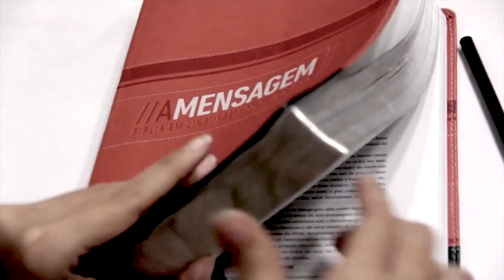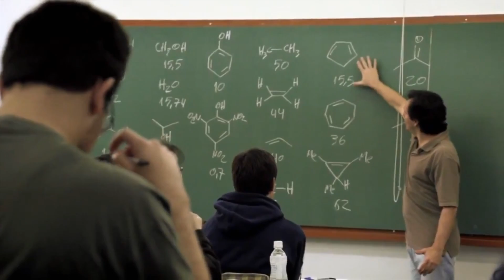DICAS E BIZUS: Vale a pena estudar para Concurso Municipal?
Menosprezados por aqueles que estudam para grandes certames por muitas vezes possuírem vagas para pontos específicos do país, os concursos municipais não são muito divulgados, mas oferecem boas oportunidades aqueles que desejam ingressar no funcionalismo público. O Brasil possui mais de 5 mil municípios que oferecem um grande número de oportunidades com remunerações que justificam mudança até de estado em caso de aprovação. Para o professor Gilberto Campelo, estas seleções devem ser olhadas com um olhar atento.